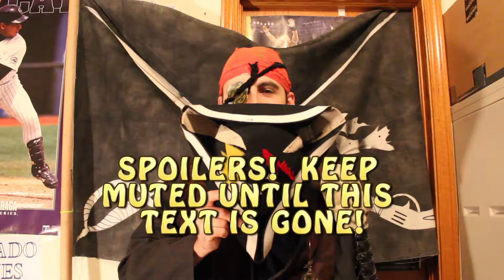Captain Jeff Reviews and Questions Adventure Time Final four before the Finale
AHOY YOUTUBE!
This be a review of the four episodes leading up to the series finale of Adventure Time.  It's been one heck of a wild ad crazy ride.  let's hope they get everything resolved before or by the end of the series.

Blenanas:  1 thumb up.  Interesting pairing of Finn and Ice King, learned about the Demonic Wishing Eye from a while back, BLE is like MAD and the 'caption submission' in the New Yorker.

Jake the Starchild:  1 and a half thumbs up:  Interesting use of a semi single color choice.  Story seems familiar, shown in a semi spoiler.  Good story and the name of the creature.

Temple of Mars:  REALLY on the fence, but give 1 thumb up.  Finn and Jermaine have to deal with Betty and Kingman to get Jake back.  Episode was all over the place.

Gumbaldia:  2 Thumbs Up.  Finn and Jake try to negotiate peace between Gumbaldia and the Candy Kingdom.  Uncle Gumbald gathers a rogues gallery of characters who have a score to settle with Finn and or Jake and the Candy Kingdom.